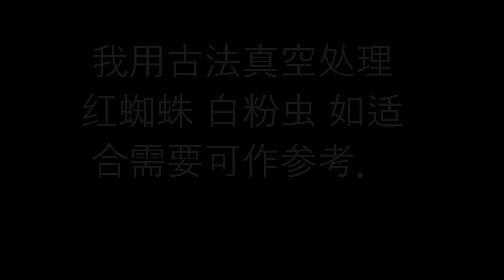我用古法真空处理 红蜘蛛 白粉虫 如适合 需要可作参考．(how to get rid of bugs on orchids).